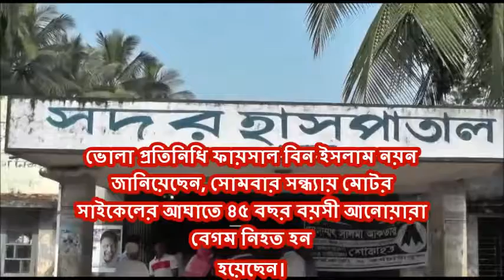Bhola Motor Cycle accident Anwara Begum Dead 270818